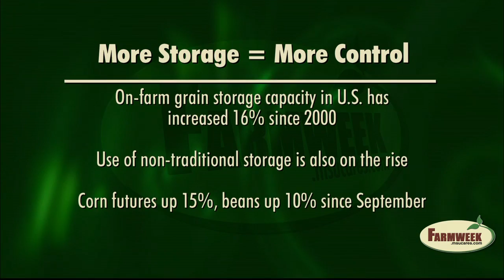Farmers with grain storage reap benefits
Farmweek Markets - December 5, 2014